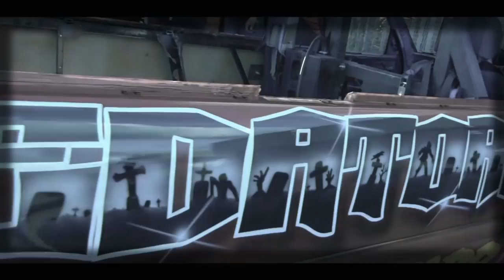Halloween 2021 Kings Lynn Unlimited Banger Racing A film By Impact Videos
A special video edit mix of the 2021 Halloween Carnival Night at Kings Lynn Stadium featuring Unlimited Bangers including many hearse and limosines. Plus Reliant Robin 3 wheelers, 1300cc Stock Cars, Fireworks and Fancy Dress Parade. The full event DVD production features every race, pit shots, wreck shots, live race commentary and action replays from multiple camera angles.